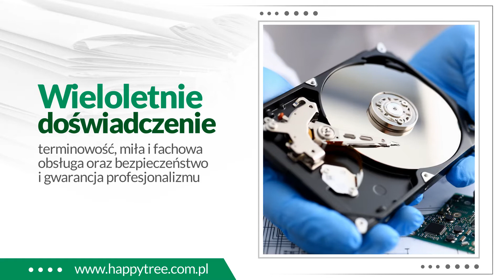Utylizacja dokumentów Puck Happy Tree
Happy Tree powstało na terenie Pucka w 2012 roku. Firma zajmuje się niszczeniem dokumentacji.

Utylizacja dokumentów odbywa się w sposób całkowicie bezpieczny. Wykwalifikowani pracownicy bezpośrednio nadzorują nad bezpieczeństwem dokumentacji zarówno przy jej odbiorze w zaplombowanych pudełkach, jak i przy zniszczeniu jej zawartości. Niszczeniu podlegają różnego rodzaju faktury, archiwa, nośniki danych, elektrośmieci, urządzenia elektryczne i dyski twarte. Happy Tree zajmuje się odbiorem zużytego sprzętu agd, makulatury, tekstyliów firmowych, klisz rtg, telefonów komórkowych i tonerów. Wychodząc naprzeciw oczekiwaniom Klienta, firma oferuje usługi skanowania dokumentów firmowych. Wieloletnie doświadczenie w branży pozwoliło na zdobycie głębokiego uznania wśród wielu osób. Interesanci mogą liczyć na krótkie terminy realizacji zleceń i atrakcyjne ceny.